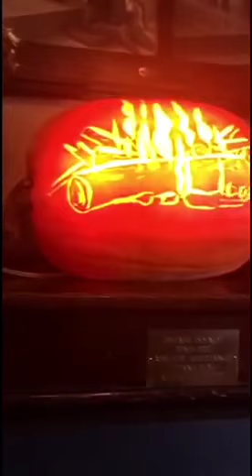Jack-O-Lanterns at Settlers Inn in the Pocono Mountains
Settlers Inn is preparing for their annual Story Telling Dinner!

Follow us on:
Twitter ▪ @poconotourism
Instagram ▪ @poconotourism
Snapchat ▪ PoconoTourism